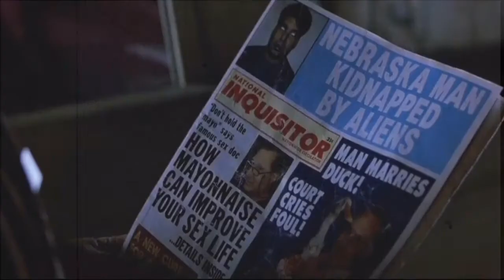EPISODE 85: "FIRE IN THE SKY" (1993) REVIEW!!!!!!!!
THANKS FOR STOPPING BY AND CHECKING OUT MY REVIEW OF THE SLEEPER CLASSIC. "FIRE IN THE SKY". HOPE YOU ENJOY!

FIRE IN THE SKY 1993
DIRECTOR. ROBERT LIBERMAN
D. B. Sweeney as Travis Walton
Robert Patrick as Mike Rogers
James Garner as Lt. Frank Watters
Craig Sheffer as Allan Dallis
Peter Berg as David Whitlock
Henry Thomas as Greg Hayes
Bradley Gregg as Bobby Cogdill
Kathleen Wilhoite as Katie Rogers
Georgia Emelin as Dana Rogers
Scott MacDonald as Dan Walton
Noble Willingham as Sheriff Blake Davis